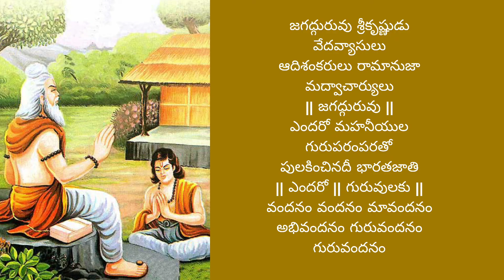guru vandanam song by santhi sudha with lyrics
vandanam maa vandanam guru vandanam
guruvulaku vandanam abhi vandanam
sadgueuvulaku paadaabhi vandanam
 || guruvulaku ||

niswaardha chinthana tho
 putra vaatsalyamu tho
vidya nerpe guruvulaku vandanam
|| niswardha || guruvulaku ||

ajnaana thimiraanni pomaarche suryulu
vignaana kaanthulanu vedajalle chandrulu
sakala vidyalanu nerputaku marga darshulu
yella velalaa praatasmaraneeyulu
|| sakala || guruvulaku ||

jagadguruvu srikrishnudu vedavyasulu
aadishankharulu ramanuja madhvacharyulu
jagadguruvu srikrishnudu vedavyasulu
aadishankharulu ramanuja madhvacharyulu
endaro mahaneeyula guruparamparalatho
pulakinchinadi bharatha jaathi
|| endaro || guruvulaku ||
vandanam vandanam
maa vandanam abhivandanam
guru vandanam guru vandanam